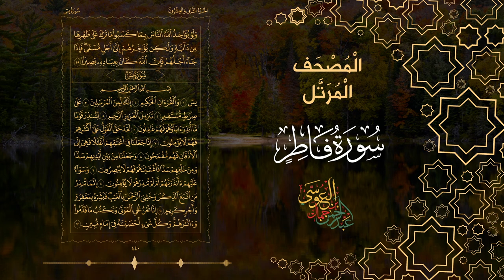Surah Fatir Abdulrahman Al Ossi |سورة فاطر القارئ عبدالرحمن العوسي المصحف المرتل